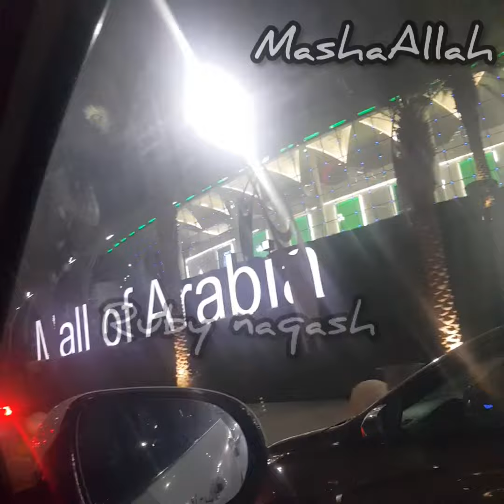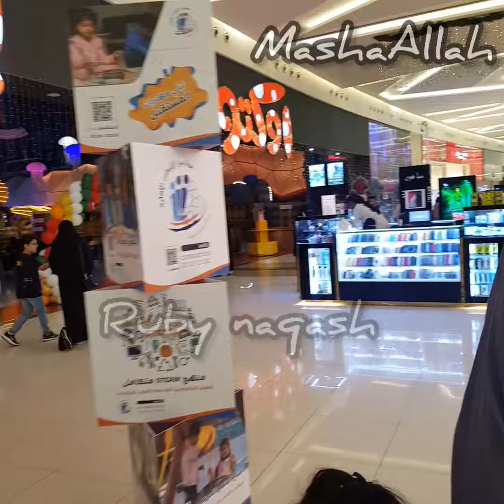❗shopping from @kiabi ❗ yasmeen mall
Musician: ASHUTOSH